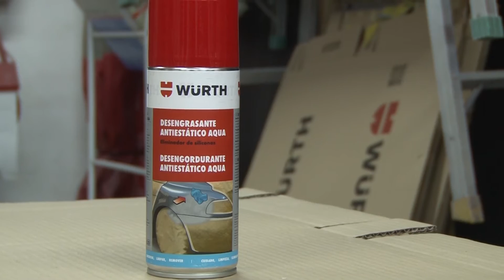SPRAY DESENGRASANTE ANTIESTÁTICO AQUA 400 ML ART Nº 5867000120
Desengrasa y elimina los restos de siliconas que pueden quedar adheridas sobre la reparación de las superficies.